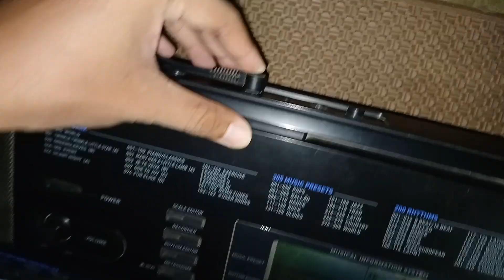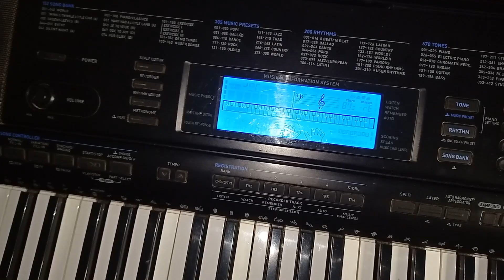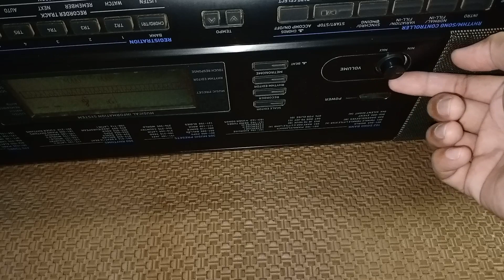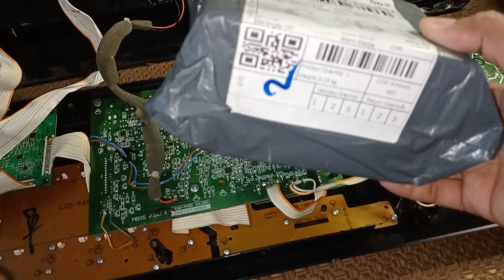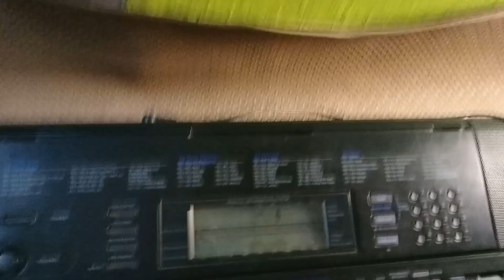CASIO Organ No Sounds paano marepair Model CTK 5000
Desktop,Laptop,
Computer Repair
Services offer